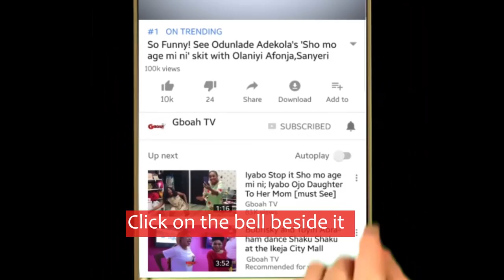My Wife Is The Best - See How Sola Kosoko's Husband Celebrate Her On Her 40th Birthday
My Wife Is The Best - See How Sola Kosoko's Husband Celebrate Her On Her 40th Birthday As People Rush To Snap With Her